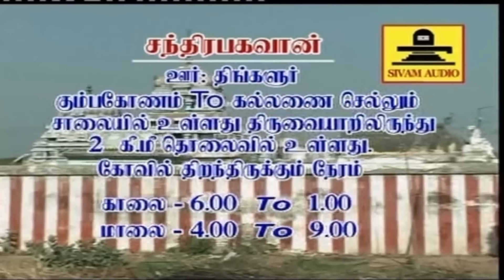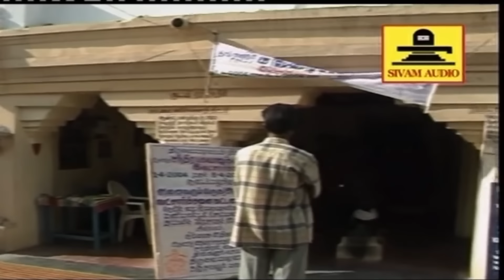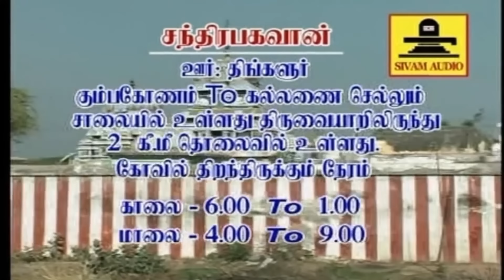எழுந்தருள்வாய் எழுந்தருள்வாய் தினமும் பேரும், புகழும் கிடைக்க சந்திர பகவான் சுப்ரபாதம் போற்றி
திங்கள் கிழமையில் ஸ்ரீ சந்திர பகவான் சுப்ரபாதம் போற்றி  |- Sri Chandra Bhagawan Potri - Sivamaudios